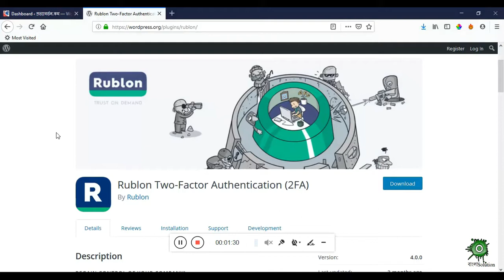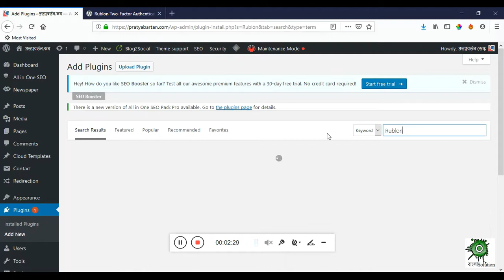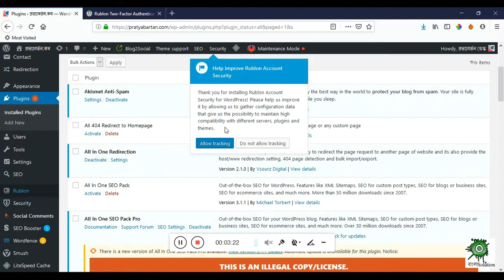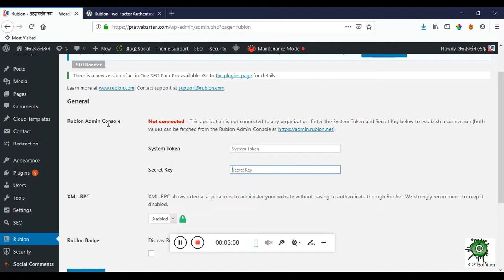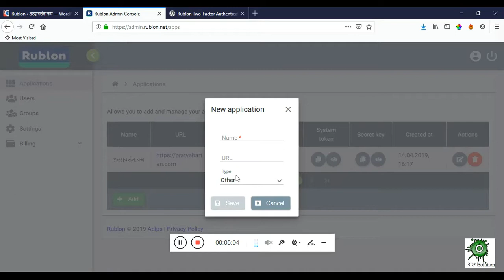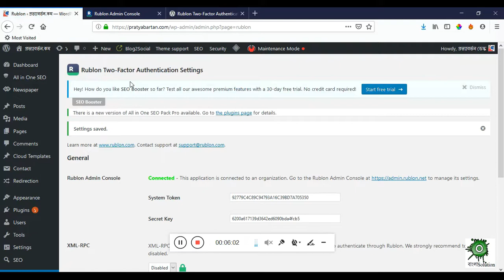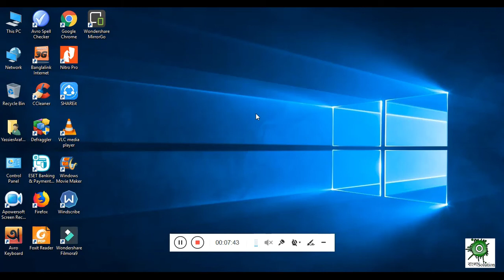How to set up an email authentication on wordpress(বাংলা)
ওয়াডপ্রেস সাইটের জন্য আমারা খুব সহজেই ইমেইল ভেরিফিকেশন অ্যাক্টিভ করতে পারি।এই ভিডিওটিতে আমি দেখিয়েছি কিভাবে ইমেইল ভেরিফিকেশন অ্যাক্টিভ করবেন।ভিডিওটি দেখতে থাকুন।

tutorial bangla#Two Factor# Email Authentication
# বাংলাSolution

How do you create a two factor authentication,google authenticator code.google authenticator apk,google authenticator recovery code
google authenticator api,google authenticator windows,google authenticator login,google authenticator new phone,google authenticator iphone

Ask_বাংলাSolution a Question on YouTube